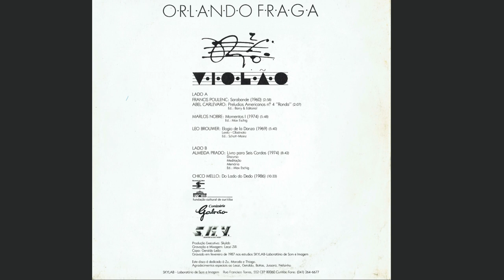Francis Poulenc: Saraband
Compositor francês, nascido em Paris, Poulenc foi um dos compositores que formaram o chamado "Grupo dos Seis", e colocou-se na vanguarda entre os mais notáveis compositores da escola francesa.

          Suas obras de câmara, em geral para instrumentos de sopro, são espirituosas paródias de música de câmara clássica, não desprezando os recursos do jazz. Uma de suas especialidades era a música de ballet, porém, suas canções representam uma faceta notável em sua obra, que sofriam indiscutível influência de Satie e Ravel. O uso frequente de um idioma melódico popular granjeou-lhe a fama de "Saltimbanco Musical", crítica nitidamente injustificada quando se consideram obras como o Concerto para Órgão, por exemplo. A aparente simplicidade de sua linguagem musical oculta a grande sutileza de seus efeitos harmônicos e melódicos. Poulenc foi também excelente pianista de câmara.

          A SARABAND, única obra original para violão de Poulenc, foi escrita em New York em 1960 e dedicada à violonista francesa Ida Presti. A sugestão de um andamento "MUITO CALMO E MELANCÓLICO" expressada pelo autor representa, ademais, todo aquele momento de intimismo que o intérprete tem com seu instrumento. Pequena obra de cores delicadas, característica do Impressionismo, possui um lirismo que transcende o modalismo, estilo no qual é baseada.

          Orlando Fraga nasceu em Curitiba em 1956. Com o Professor Miguel Couto inicia-se no violão, seguindo posteriormente, com Jaime M. Zenamon, na Escola de Música e Belas Artes do Paraná, onde em 1979 concluiu o Curso Fundamental. Em 1980 radica-se em Montevideo (Uruguai), ingressando no Conservatório Universitário de Música. Em 1982 classifica-se em 2° lugar no Concurso das Juventudes Musicales Uruguayas, além do 1º lugar no Concurso do Centro Guitarristico Uruguayo, o que lhe vale uma série de recitais em Montevideo.

          Além desta formação, Orlando já esteve sob a orientação dos mais conceituados professores, entre eles: Henrique Pinto (SP), Leo Soares (RJ), Alvaro Pierri (Urug), Abel Carlevaro (Urug), Miguel Angel'Girollet (Arg), Graciela Pomponio (Arg), Eduardo Fernandez (Urug), Henrique Belloc (Arg), H.J. Koellreutter (Alem/Br) e Osvaldo Colarusso (Br).
Retornando ao Brasil em 1982, assume a cadeira de violão do Curso Superior de Instrumento da EMBAP, onde divide sua atividade docente com recitais e coordenação de eventos. Nesta última área, realizou o I Seminário Internacional de Violão de Curitiba, os já tradicionais Ciclos de Violão de Curitiba (que está em sua 8ª edição), o Festival de Música Contemporânea (juntamente com Chico Mello), o Seminário de Violão da EMBAP (3ª edição) e o Festival de Violão (F.C.C.).
Como professor, participou de eventos como: Projeto Paraná Canta (SEC), Projeto Música Erudita no Interior (SEC), Projeto Música nas Escolas (SEC), Oficina de Música de Curitiba (F.C.C.), VII Festival de Música de Londrina (SEC).

          Em 1987 um novo ramo se abre em suas atividades com a publicação de revisões e transcrições através da Editora Ilha Edições, de Curitiba.

          A música ocidental tradicional é toda ela imbuída da dualidade "Tensão-Relaxamento" (Tônica-Dominante). Portanto, quando iniciamos a audição de uma obra qualquer já estamos condicionados, consciente ou inconscientemente, a buscar tais elementos. A ausência desses referenciais nos leva, em geral, a tal estado de ansiedade, que somos impelidos a rejeitar qualquer fórmula que não as contenha. A música contemporânea é diferente. Por isso deve ser ouvida de maneira diferente.